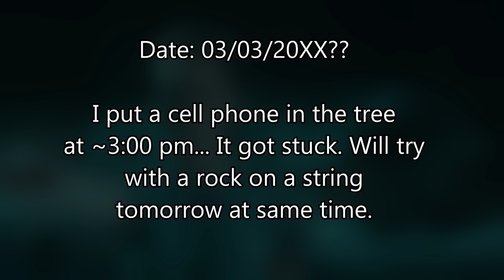This Was Always The Entity | FROM Season 3 Episode 5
What happened in from Season 3 episode 5 definitely changes alot of what we knew about this place because from season 3 episode 5 confirms something that's been unclear for us before from season 3 episode 5 in regards to Farway Trees and that can have incredible impact on this story

0:00 They did it to him
1:49 This was done on purpose
3:33 The Entity wants to use their fear
5:08 Why they're still alive
6:19 There's a way to win